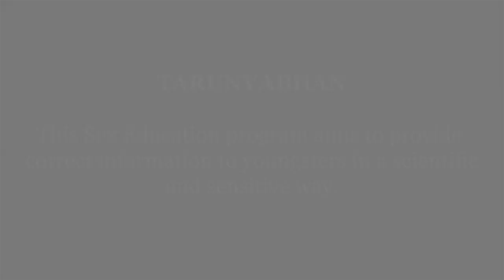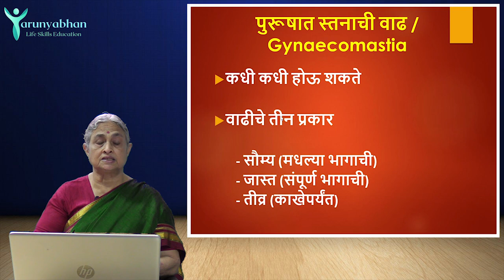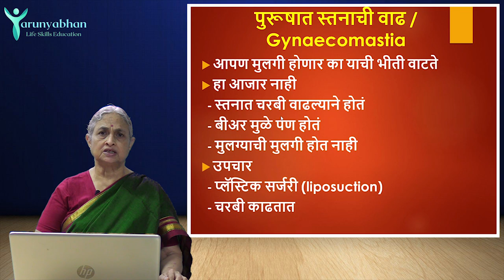Gynecomastia - Breasts in men (Ep/4) BREASTS - TARUNYABHAN Part 11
बीयर पिल्यामुळे पुरुषांमध्ये स्तनाचा आकार वाढू शकतो का?
पुरुषांच्या स्तनाचा आकार वाढणं म्हणजे पुरुषत्व कमी होते का?